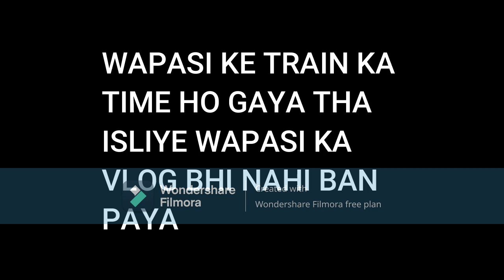Delhi ka mashhoor Chandni chowk and Khan Market aa gaye 😍😍.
Bahut Maza aya khan market and Chandni Chowk pe.